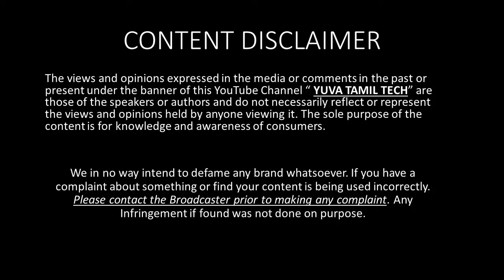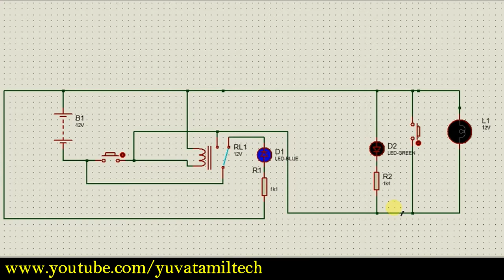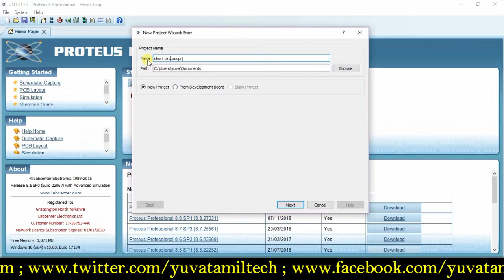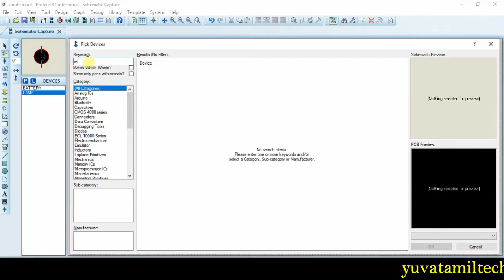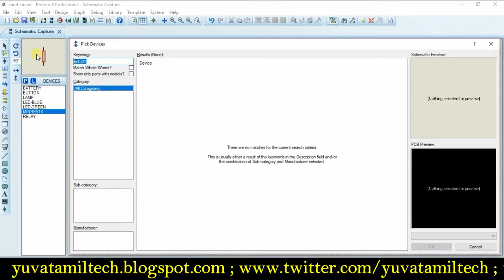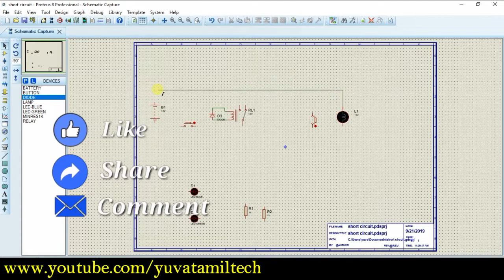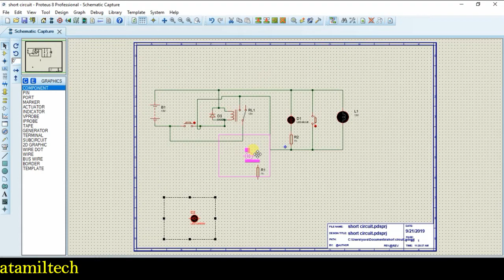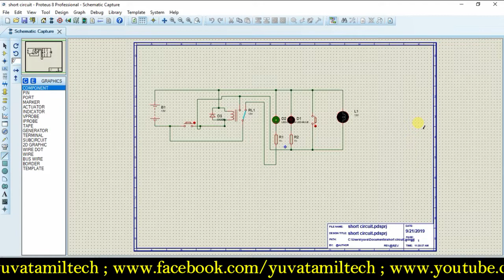How To Design Short Circuit Protection Circuit Explanation in Tamil | Yuva Tamil Tech